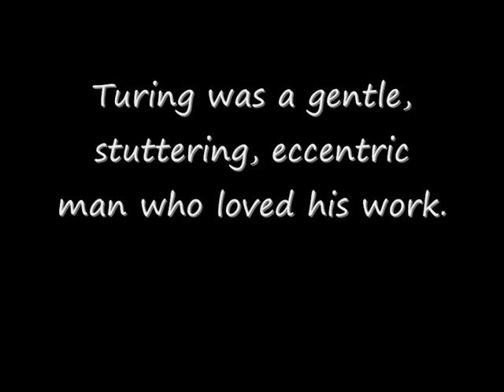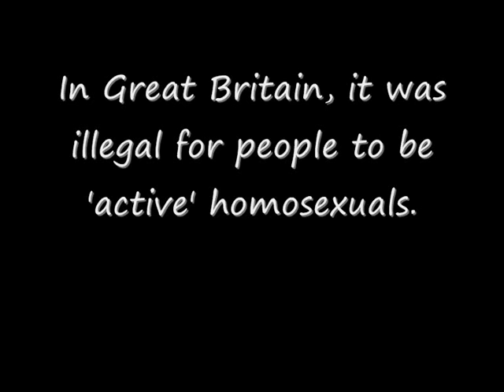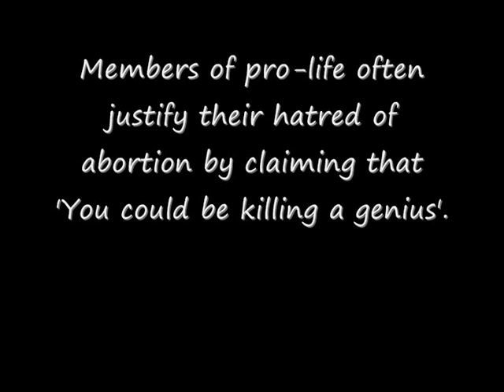Alan Turing and Abortion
A sadly true story about a young genius in Britain who's life was ended with humiliation and suffering because his mind was wired slightly differently than our own. The lessons turing taught us about computer science and mathematical engineering made him renowned as the father of modern computing.

His first model of a computer has become the basis for every computer since.

When he was convicted, his attention had began to turn to chemistry. Imagine what great chemical inventions he made have provided us with.